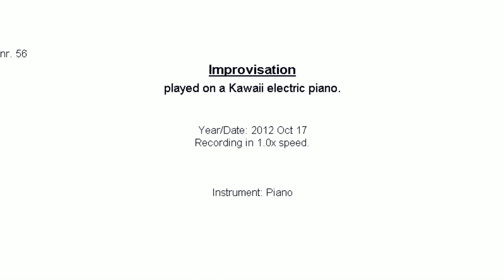56: Improvisation, piano, 2012 Oct 17